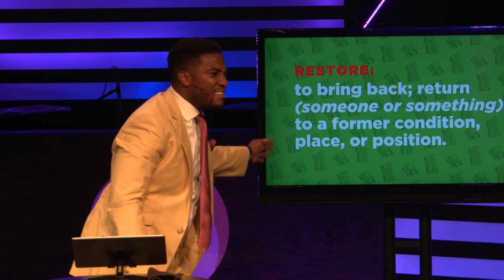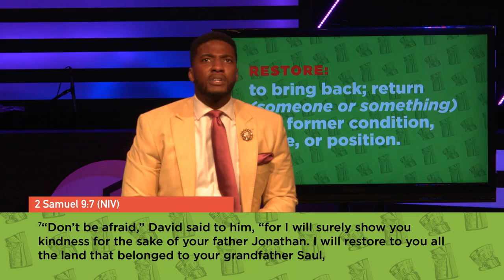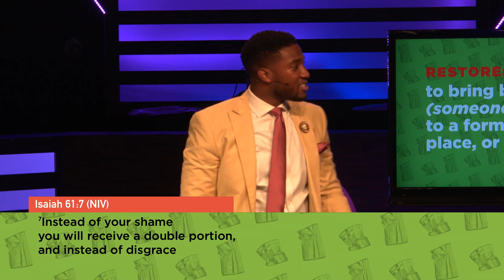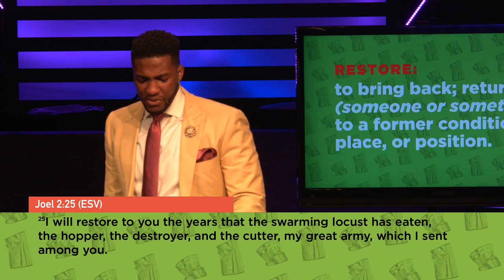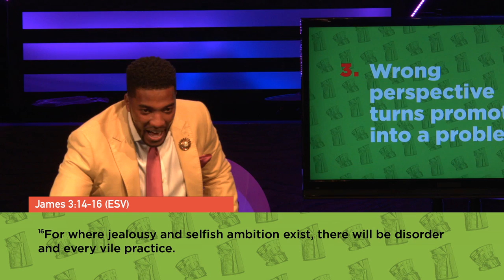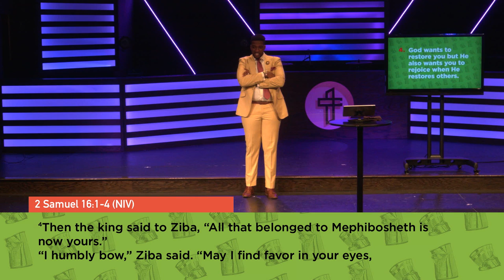Chain-Reaction :: Damaged Goods (Part 4)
During this series Pastor Michael teaches us how to respond when life happens.

If you'd like to know more about our ministry please visit us at transformchurch.us. And if you have a testimony of the amazing things that God is doing in your life through our ministry, please email it to .